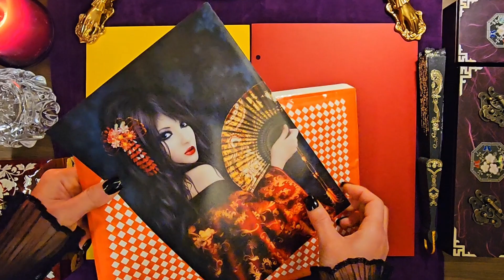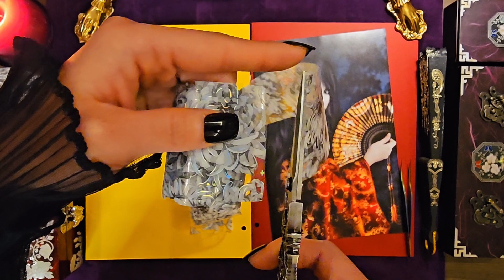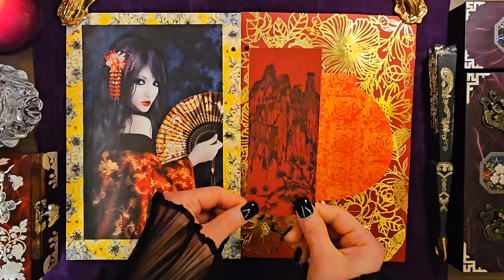🈲☯동양테마다꾸 1 Oriental theme scrapbook 東洋テーマ日記 ダイアリー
🈲☯동양테마다꾸 1 Oriental theme Journal scrapbook 東洋テーマ日記 ダイアリー

🎧ASMR
Journal spread | Vintage Journal | 대형다꾸 | 다꾸 asmr  | Journaling  | 빈티지다꾸 | scrapbooking | scrapbook  | 미니다꾸 | Journal with me  | 할로윈다꾸 | 마녀다꾸 | witch journal | 해리포터다꾸 | HarryPotter scrapbook | 하이틴다꾸 | high teen scrapbook journal | 테마다꾸 | 日記 ダイアリー